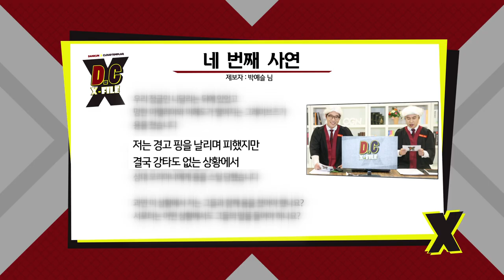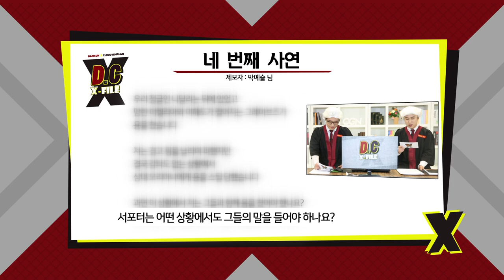D.C X-File EP 2-3 줄 수 있는게 백핑밖에 없다?! [단군,클템 X-File][League of Legends]